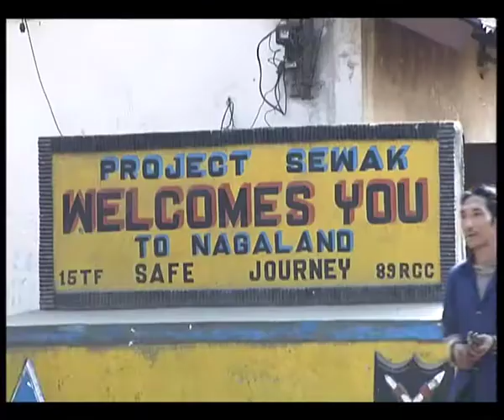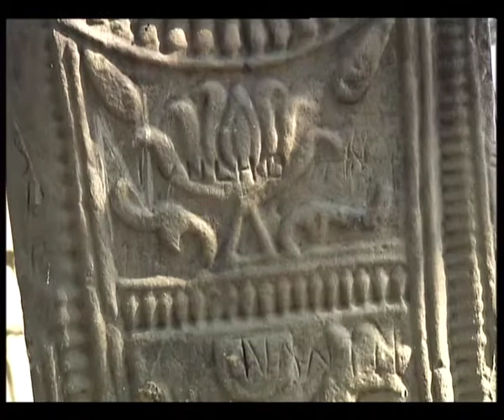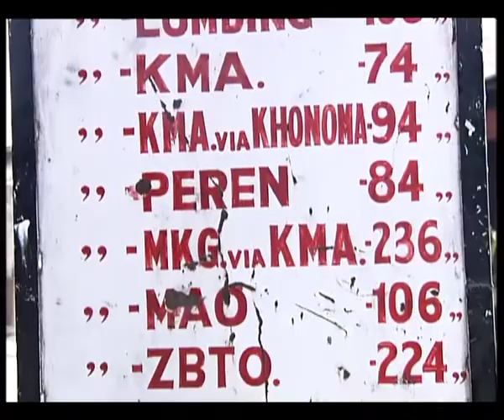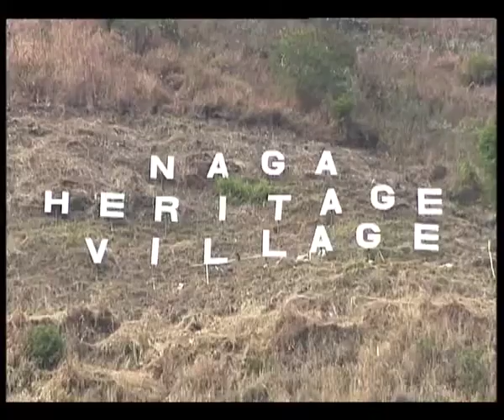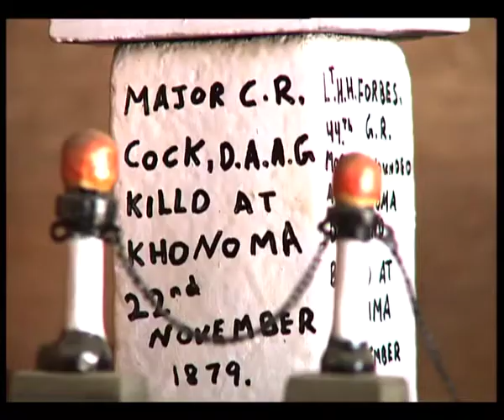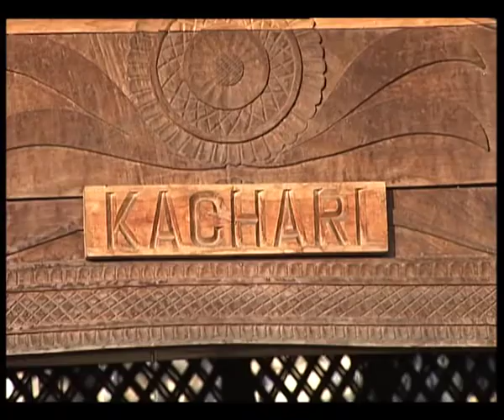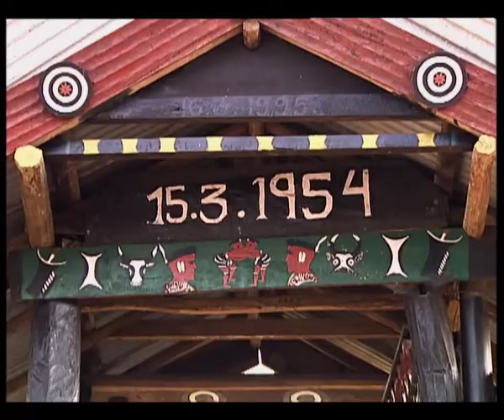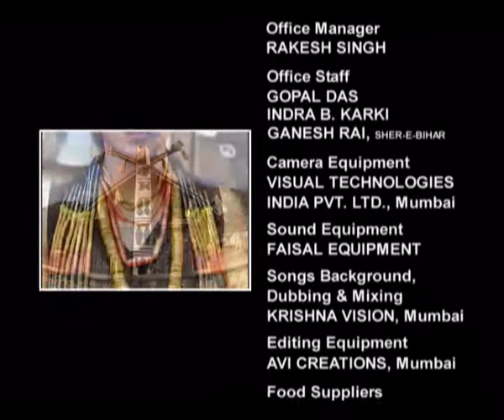Brahmaputra - The son of Brahma - Ep #16